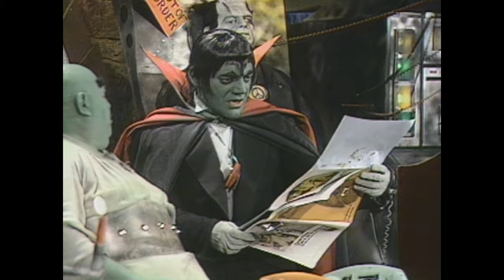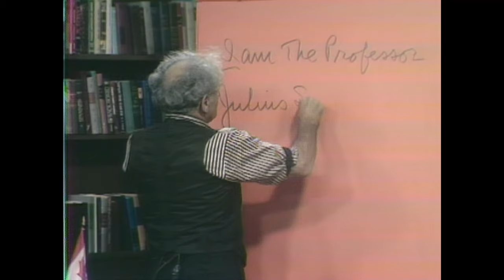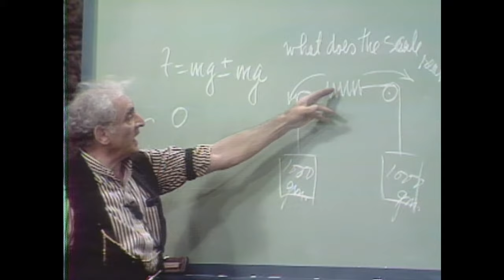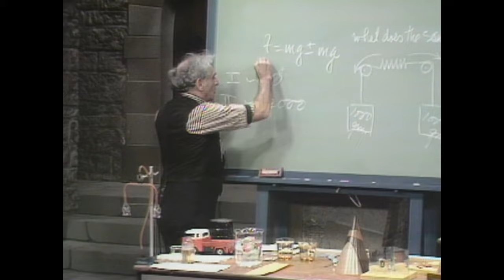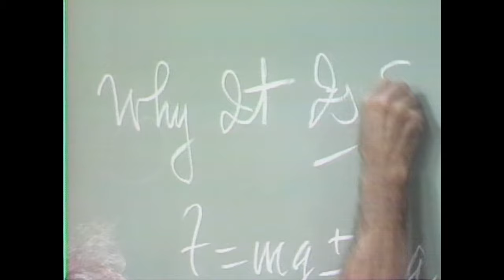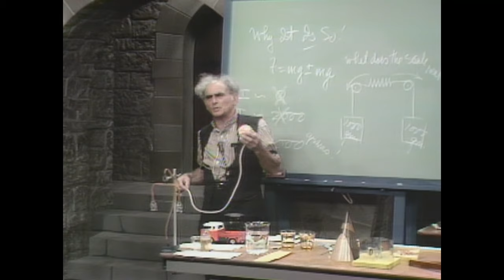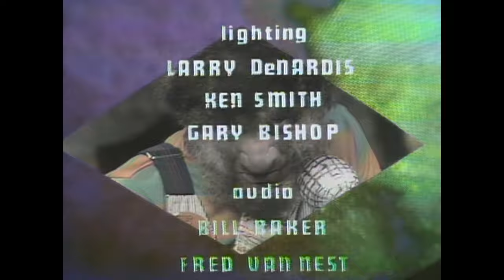The Hilarious House of Frightenstein (1971) | Episode 5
"The Hilarious House of Frightenstein" was as hosted spooky show aimed at a children's audience.
Starring Vincent Price
The Hilarious House of Frightenstein is a Canadian children's television series, which was produced by Hamilton, Ontario's independent station CHCH-TV in 1971.